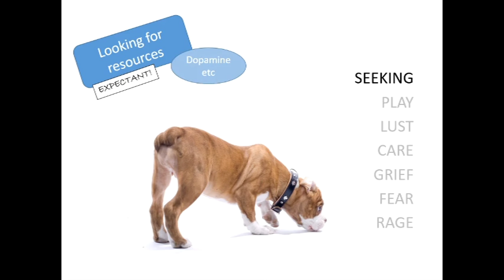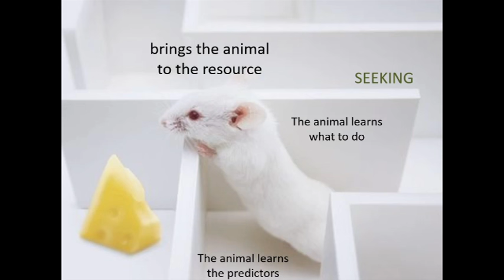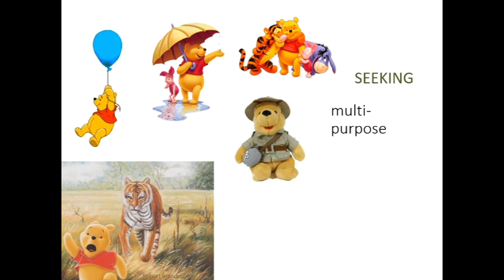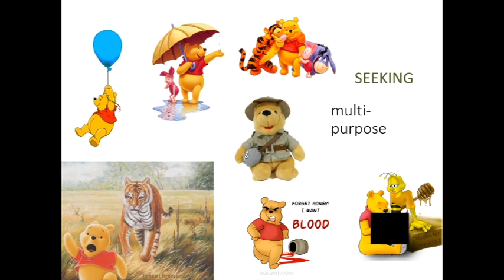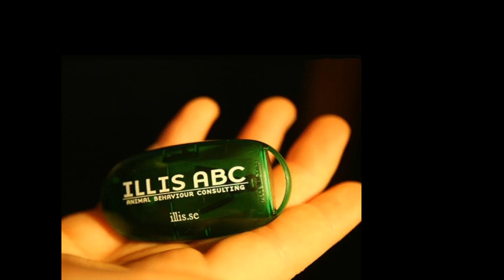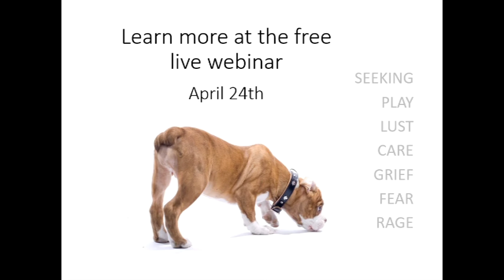the SEEKING system - a core emotion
A short introduction of the SEEKING system, one of the fundamental core emotions.

The webinar referred to at the end has aired and is unfortunately no longer available, but I'll keep you posted on new webinars, blog posts and online courses if you sign up to my email list over